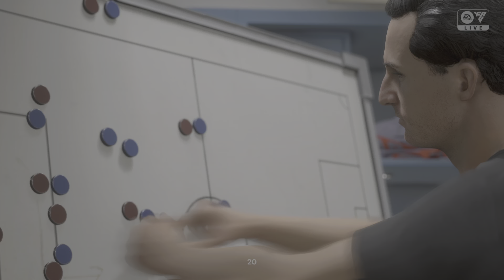EA SPORTS FC 24_20231216011910